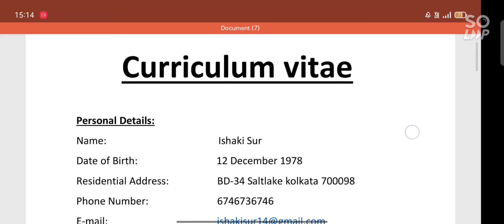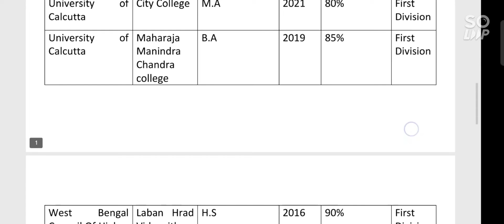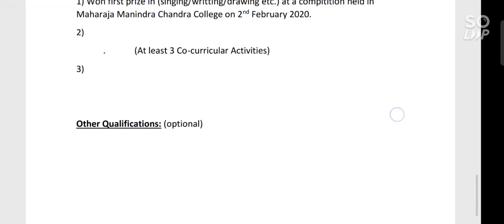HOW TO WRITE C.V(CURRICULUM VITAE)IN ENGLISH?????EASY METHOD 👍👍👍👍100% GENUINE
ENGLISH GENERAL
ACADEMIC WRITING
RESUME
CURRICULUM VITAE
BIODATA
C.V CV